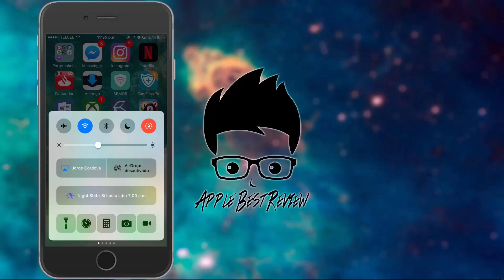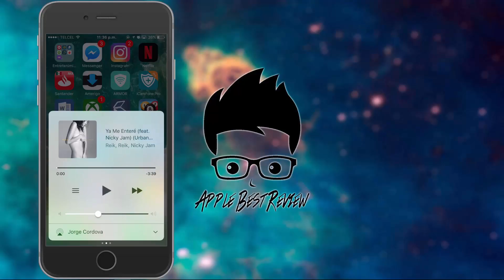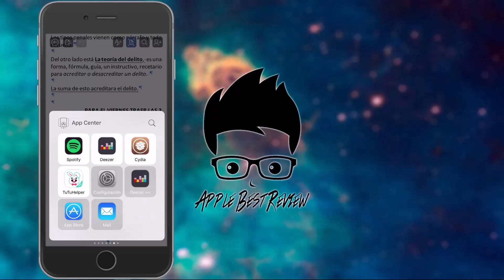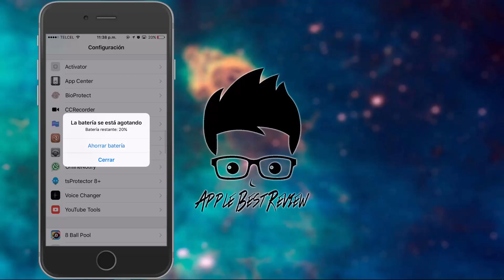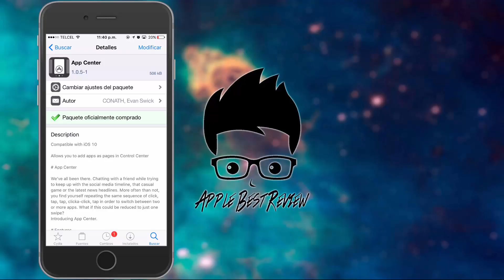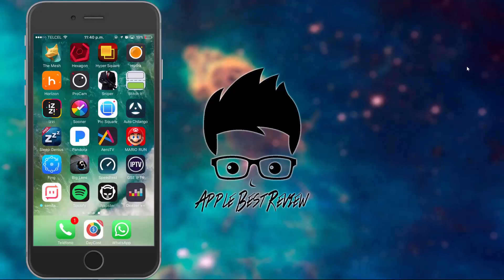Utiliza 2 aplicaciones al mismo tiempo desde el control center | App Center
UTILIZA DOS APLICACIONES AL MISMO TIEMPO.

Como con este tweak vamos a poder acceder a varias aplicaciones sin la necesidad de cerrar la primera, todo desde el control center, activar o cerrar cualquier aplicación solo requiere de un solo toque.

Con esta aplicación podremos mejorar nuestra productividad y alargar la vida de nuestro botón gracias que nos permite entrar a otras aplicaciones solo deslizando el dedo.

Nombre del tweak: App Center

•Preguntas frecuentes•

Solución de errores de Cydia (DPKG_LOCKED o Cydia Could not open file /var/lib/dpkg/status – open (2: No such file or directory)